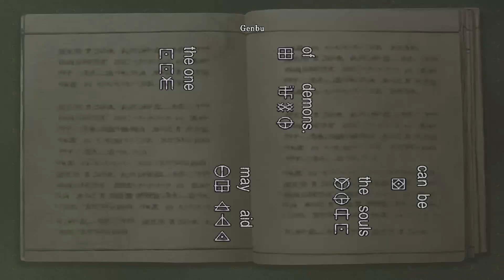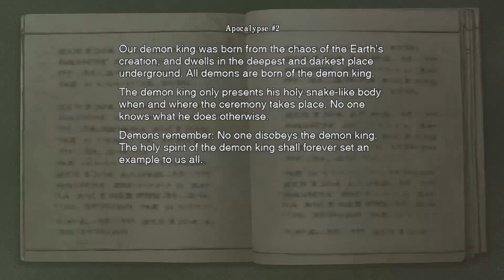Onimusha: Warlords #2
As power-hungry warlords battle one another for control of feudal Japan, a young princess is kidnapped. Now, one lone swordsman, Samanosuke, boldly volunteers to rescue and avenge her. An entire legion of demon warriors stands between you and the princess, so you'll need all your weapons and magic to break through. The world of Onimusha: Warlords comes alive with waterfalls, wind effects, insects, and weather, but in order to triumph, you must stay focused on your mission.